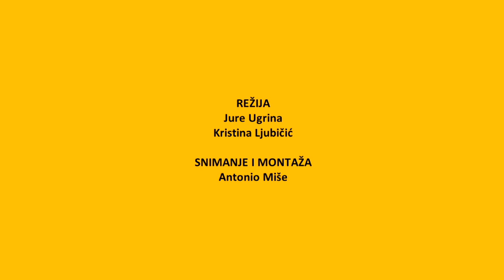Pharrell Williams - Happy ( Kaštela Official Video, Croatia )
Režija: Jure Ugrina, Kristina Ljubičić
Snimanje i Montaža: Antonio Miše

Hvala svima koji su sudjelovali i koji su plesali sa nama!